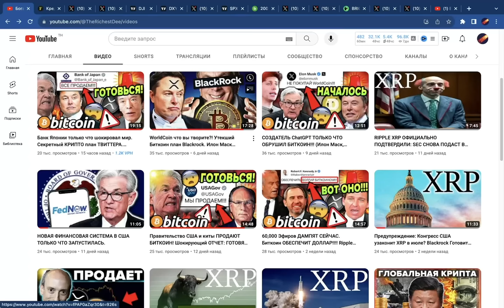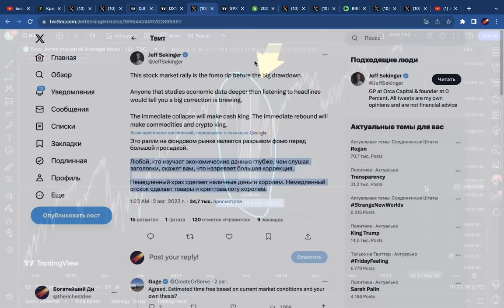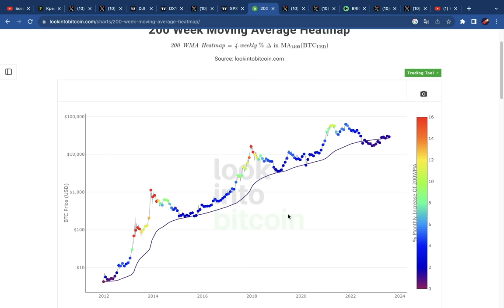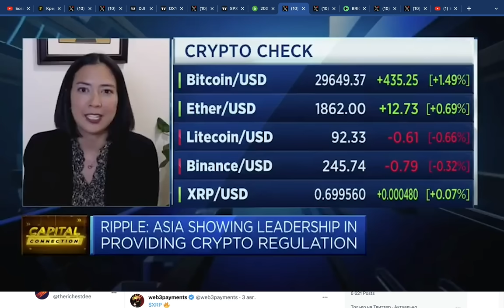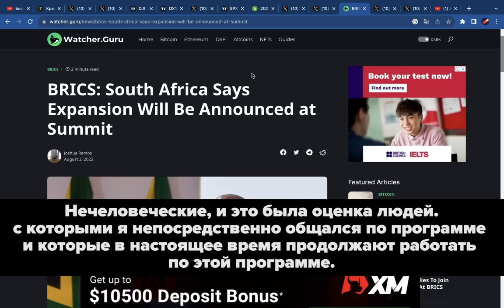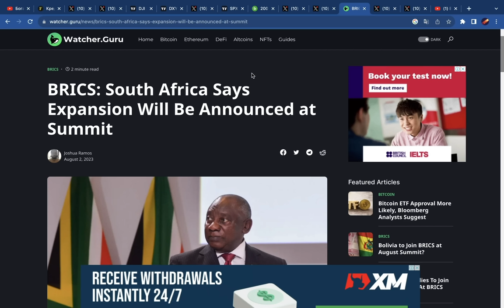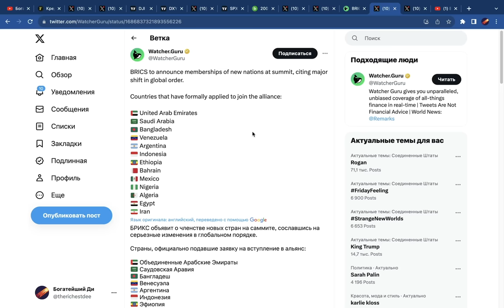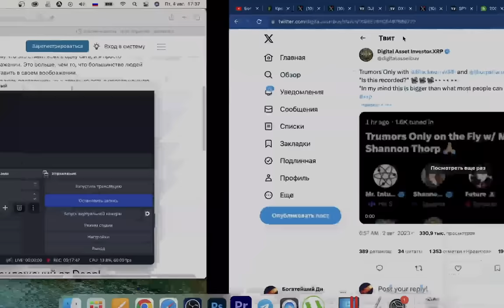Биткоин! США это случилось впервые c 2011. Банковский инсайдер: правда о Ripple XRP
00:00 Начало
00:30 Кредитный рейтинг США понижен. Что это значит?
02:58 МОЯ КРИПТО СТРАТЕГИЯ
03:59 Идеальный шторм для Ripple XRP
04:50 Ripple XRP Начинает захват рынка США
07:38 Все начинается СЕЙЧАС. Наша награда ближе, чем кажется
08:01 Расширение BRICS на грядущем саммите
08:21 США подтвердили существование инопланетян. Зачем?
09:44 Какие страны хотят вступить в БРИКС?
10:22 Начинается гонка финансовых систем: Fednow, WorldCoin, BRICS, Twitter X
11:39 Сотрудник Wells Fargo намекает на РИПЛ ХРП